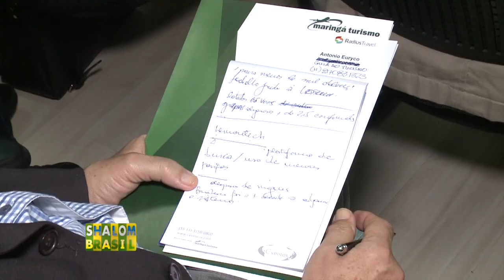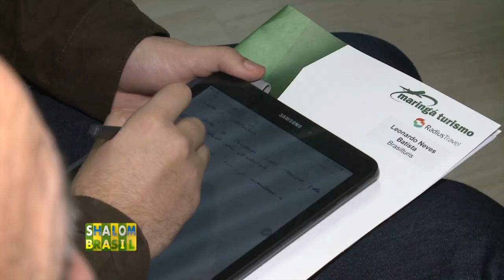Coletiva Grupo Arbaitman